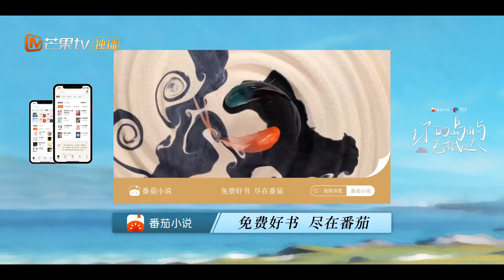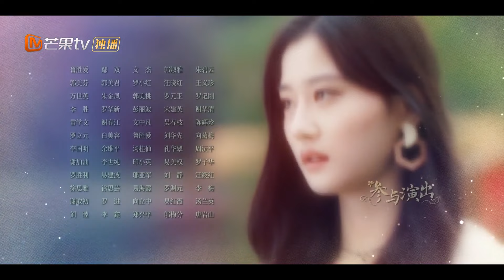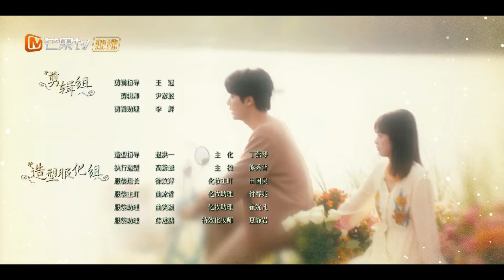【ترجمة عربية】استراتيجية شياو تشي 3: اعترف مباشرة، دعونا نتزوج | Bell Ringing EP07 | MangoTV Arabic